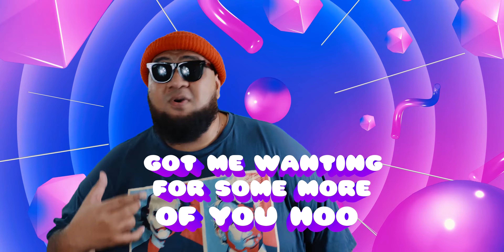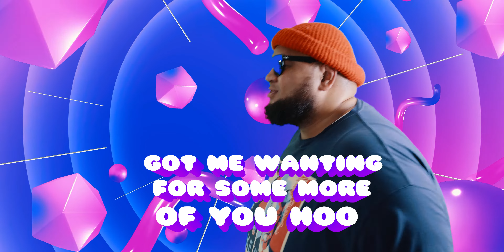LUFFS - EYE SPY (Official Music Video)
LUFFS EYE SPY Offciial Music Video